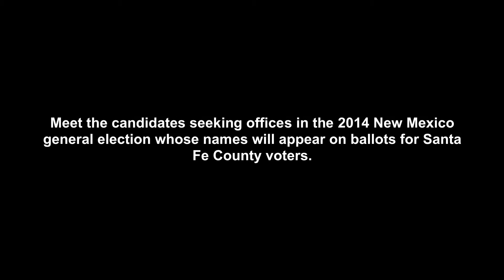Matthew McQueen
Meet the candidates seeking offices in the 2014 New Mexico general election whose names will appear on ballots for Santa Fe County voters.

This video features Matthew McQueen (D) who is running for State Representative in New Mexico House District 50.